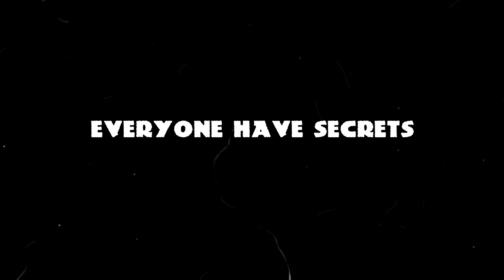Making of Dance Monkey Cover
Home Office Recording Dance Monkey Cover für meine Enkel.
Das ist momentan ihr Lieblingslied.